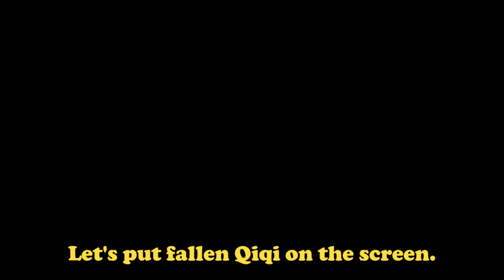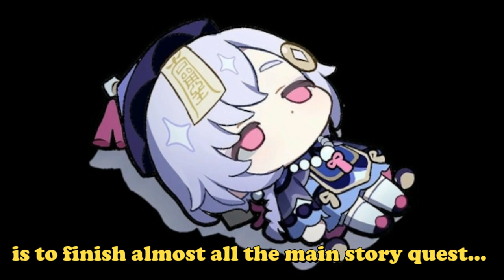I Almost Botched My Arlecchino Wishes I Genshin Impact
This personal endeavor is an absolute disaster.

The Grand Affair - Coupe ♫ NO COPYRIGHT 8-bit Music

 • Batty McFadden - Slower – Kevin MacLe...

Rays of Sunlight - OST Liyue Chapter
Composer: Yu-Peng Chen • HOYO-MiX
Piano: Yu-Peng Chen
Orchestra: Shanghai Symphony Orchestra
Conductor: Jiemin Zhang
Recording Studio: Shanghai Symphony Hall
Music Supervisor: Dong An
Recording Engineer: Xiaoxing Lu
Sound Engineer: Dalei Fang
Mixing Assistant: Tom Bailey